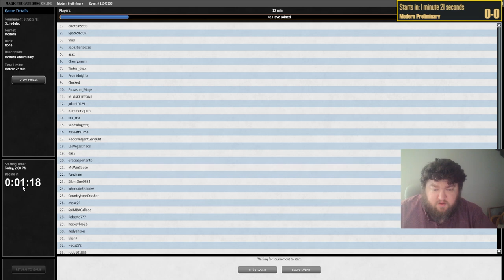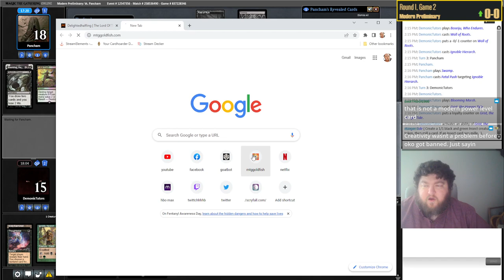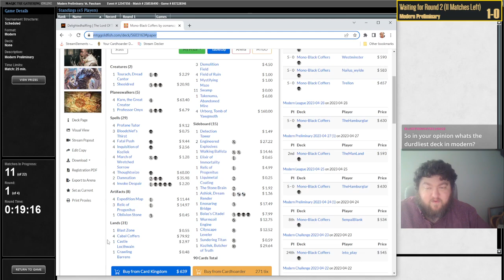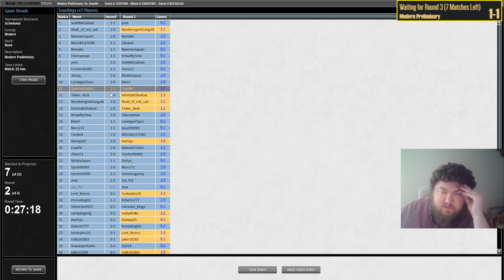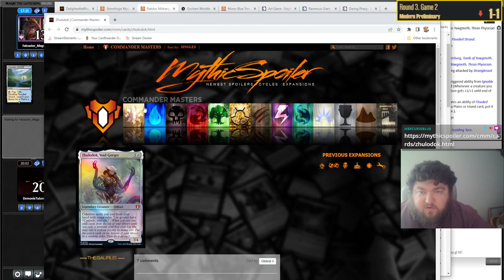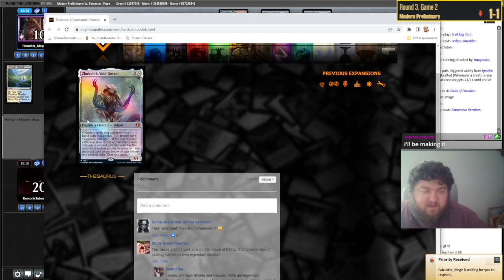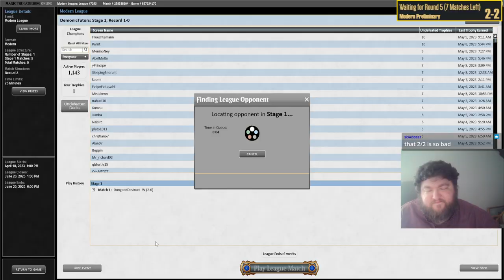Does Yawgmoth SUCK in 2023?! | Yawggies | Modern Prelim | MTGO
Match Timestamps:
00:00 Round 1
01:31 Round 2
16:19 Round 3
35:26 Round 4
57:53 Round 5

Decklist:
CREATURE
4 Birds of Paradise
1 Blood Artist
1 Dryad Arbor
1 Endurance
1 Geralf's Messenger
4 Ignoble Hierarch
4 Strangleroot Geist
4 Wall of Roots
4 Yawgmoth, Thran Physician
4 Young Wolf

LAND
2 Blooming Marsh
2 Forest
2 Nurturing Peatland
2 Overgrown Tomb
1 Swamp
2 Twilight Mire
1 Urborg, Tomb of Yawgmoth
4 Verdant Catacombs
2 Boseiju, Who Endures
1 Yavimaya, Cradle of Growth
1 Misty Rainforest

INSTANT
4 Chord of Calling

PLANESWALKER
4 Grist, the Hunger Tide

SORCERY
4 Eldritch Evolution

SIDEBOARD
3 Endurance
2 Force of Vigor
2 Necromentia
4 Thoughtseize
1 Crime/Punishment
1 Scavenging Ooze
1 Outland Liberator
1 Engineered Explosives